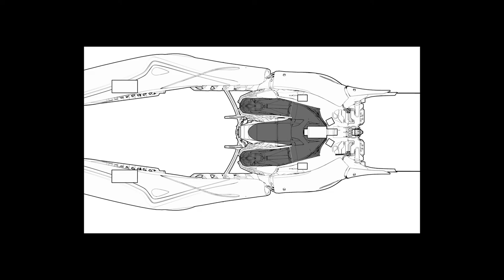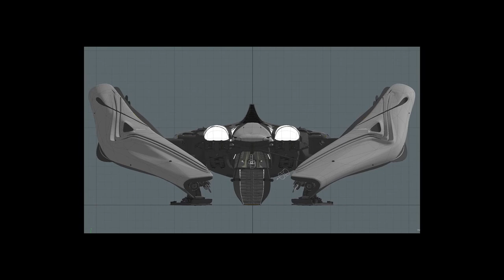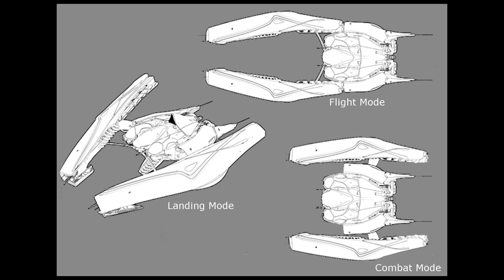Star Citizen: Banu Defender - za i przeciw.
Wideo na temat Banu Defendera ze Star Citizen

Jeżeli nie masz konta w SC, a chcesz spróbować, to nasza organizacja ma specjalne konto do testów. Wejdź do nas na forum albo na TS, żeby dowiedzieć się więcej.

Strona organizcji: sfotu.pl
Forum: forum.sfotu.pl
Team Speak: star-citizen.tspeak.pl

Kod do podania w czasie rejestracji konta w RSI: STAR-BHTJ-672M, da wam dodatkowe 5000 UEC do wydania w sklepie Voyager Direct na stronie RSI.